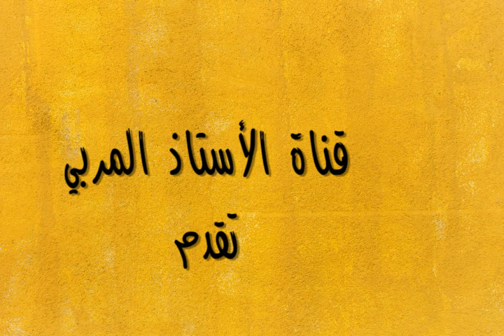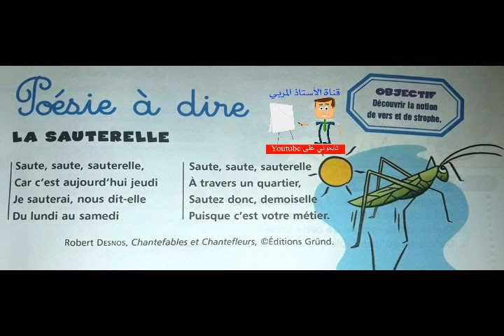Poésie : LA sauterelle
LA sauterelle
LA sauterelle
LA sauterelle
LA sauterelle
LA sauterelle